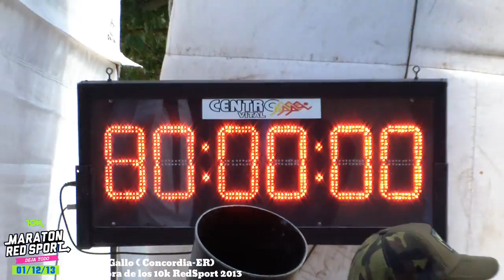Nota la Ganadora de los 10k RedSport 2013